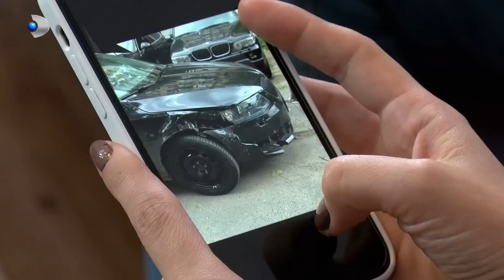In cautarea adevarului - Nicu o rapeste pe Olivia! Ovidiu si Andrei afla ca mama lor i-a mintit!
Ajuns acasa, Sorin ii povesteste si Oliviei cele intamplate, iar socul este extrem de mare cand afla ca barbatul, adica Nicu, il ameninta si ii cere foarte multi bani. Iata ca planul lui Nicu si al fostei sotii a lui Sorin da roade.

Olivia este alaturi de Sorin trup si suflet, desi ideea de a vinde casa nu o incanta deloc si pe buza dreptate. Mizerabil felul in care Nicu a incercat sa castige bani si, bineinteles ca Alina, fiind si ea de o factura indoielnica, nu se lasa mai prejos. Femeia ii instiga pe baieti impotriva tatalui lor, ei nestiind ca acesta a tot trikis bani pentru cresterea lor.

Nicu, suparat ca cele doua saptamani au trecut si nu si-a primit banii de la Sorin, incepe sa-i dea tarcoale Oliviei, ba mai mult, o si rapeste.
Ajunsi la casa tatalui lor, cei doi fii ai lui Sorin il gasesc pe acesta intr-o stare deplorabila, insa dornici sa-l ajute.